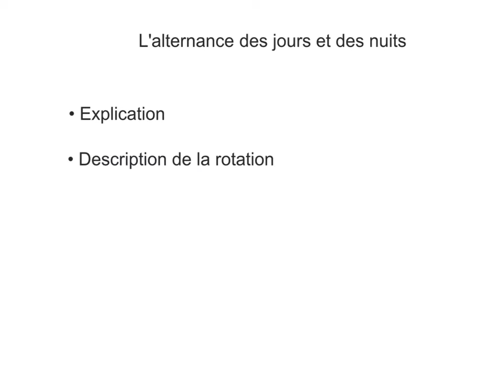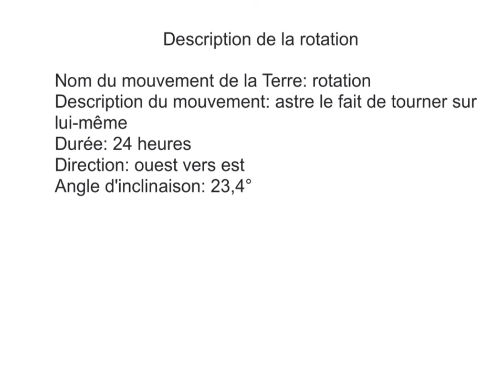alternance jours/nuits Kai Stothers 711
Cette vidéographie a été créée avec Explain Everything™ Interactive Whiteboard pour iPad